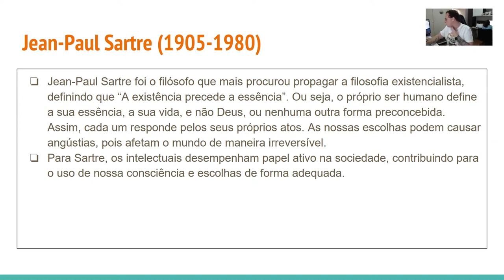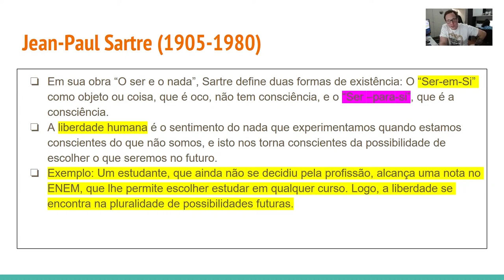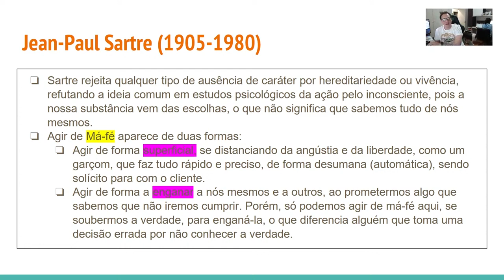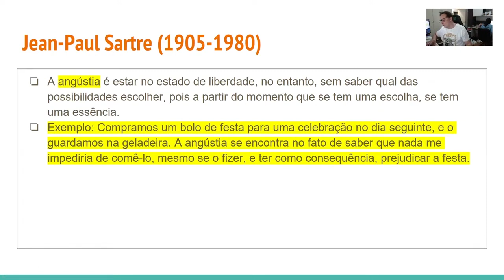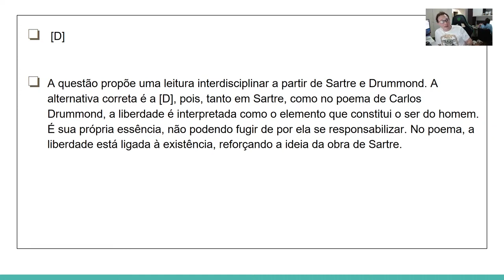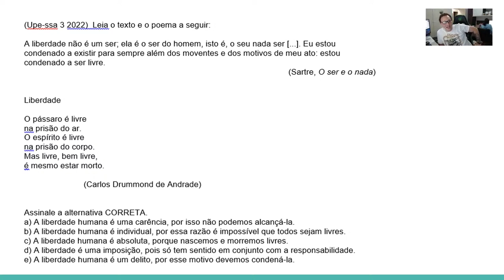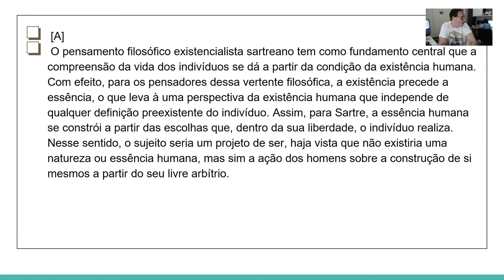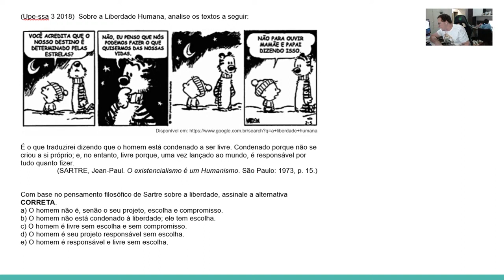CORTES DO PARABÓLICA - FILOSOFIA - JEAN PAUL SARTRE